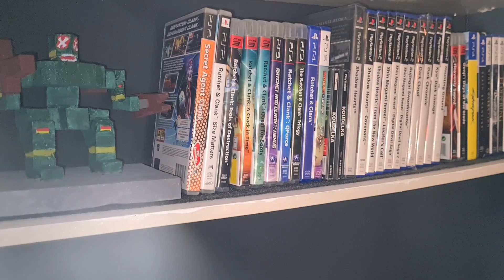📦ZUSCHAUERpaket UNBOXING #4🕹 - DANKESCHÖN 😭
uns erreichte ein ganz besonderes Päckchen O_O

Hier geht es zum lieben DingDong!

Schreibt einfach!

Bis dahin:
Bleibt gesund!
Bleibt kreativ!
Bleibt verspielt!

Videotage: DI + FR oder SA + SO